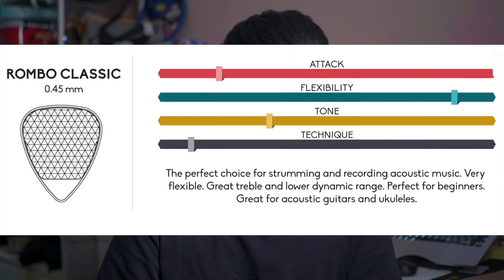Pick 10 บาท ท้าชน PICK 135 บาท ( รีวิว Rombo Classic pick )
Like Facebook ไว้ติดตามข่าวสารจากผม

เปิดสอนกีต้าร์ออนไลน์ ตั้งแต่ขั้นต้น - ขั้นสูง

- จัดระบบการเล่นให้เหมาะกับผู้เรียน
- แก้ปัญหาผู้เรียนอย่างตรงจุด
- มีผลงานการสอนมากมายที่ช่อง Youtube NOKDAM
- เหมาะสำหรับผู้สะดวกเรียนผ่าน Video Call

สอบถามชั่วโมงเรียนและรายละเอียดเพิ่มเติม
Line : bgmusicshop

เข้ากลุ่ม “ห้องเรียนกีต้าร์มือใหม่ by Nokdam”
กลุ่มพูดคุยสอบถามการเล่น ปัญหาต่างๆ

เรียนกีต้าร์ 365 วันลงอาทิตย์ละ 5 วัน จันทร์ อังคาร พฤหัส ศุกร์
แบบดูยาวๆทุกวัน

ช่องทางการสนับสนุนผมโดยตรง
คอร์สออนไลน์เรียนกีต้าร์โปร่ง G1 - เร็วๆนี้
สินค้า - เร็วๆนี้

 * Playlist สอนกีต้าร์ความรู้ดนตรี อัพเดตเรื่อยๆ

เรียนกีต้าร์ 365 วันลงอาทิตย์ละ 5 วัน จันทร์ - ศุกร์

เริ่มเล่นกีต้าร์ใน 7 วัน ( ตั้งแต่ไม่เป็นเลย )

เริ่มเล่นกีต้าร์ไฟฟ้าใน 10 วัน (  พื้นฐานการ SOLO )

เทคนิคกีต้าร์สำหรับมือใหม่

คู่มือนักดนตรี ความรู้เทคนิค

" ตั้งใจทำมากๆ ติดตามกันไปนานๆนะครับ "
Title: funny cat
Artist : Sunha Lee
Genre : Acoustic BGM
Mood : funny, cut, lovely